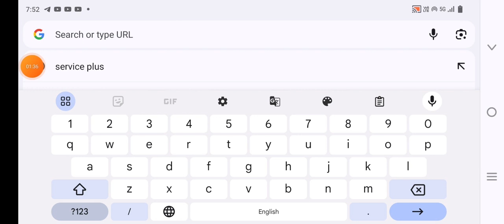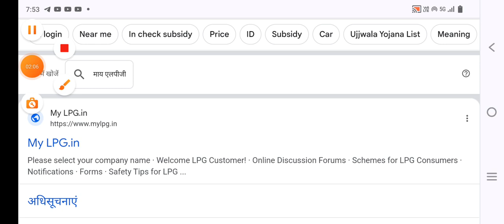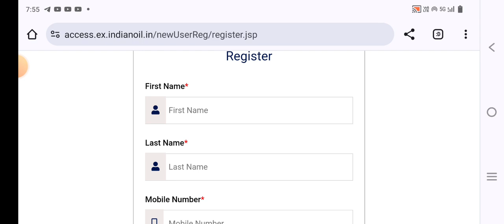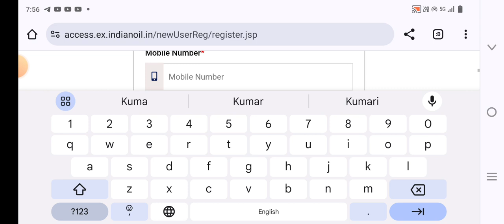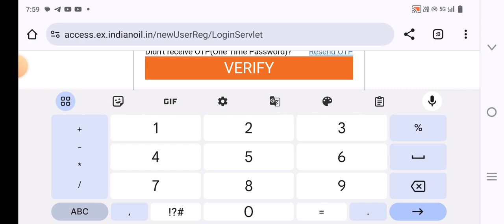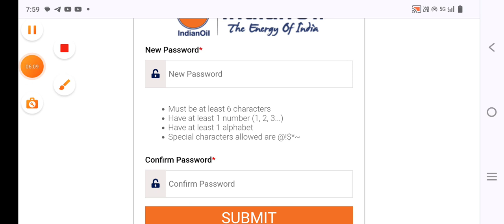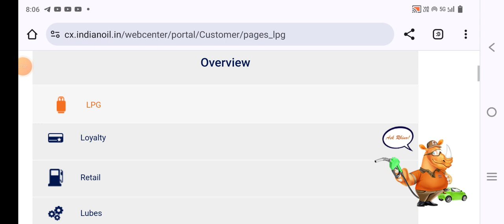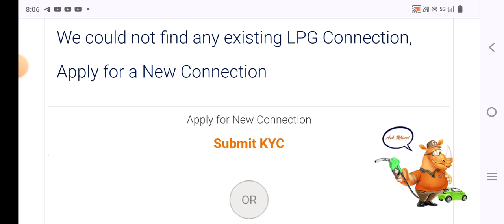LPG Gas e- KYC kaise kare ? LPG Gas subsidy e-KYC ? HP Gas e-KYC ? Bharat Gas e-KYC ? गैस सब्सिडी